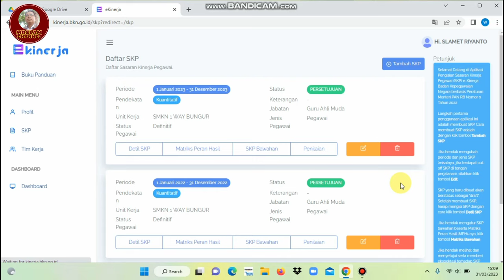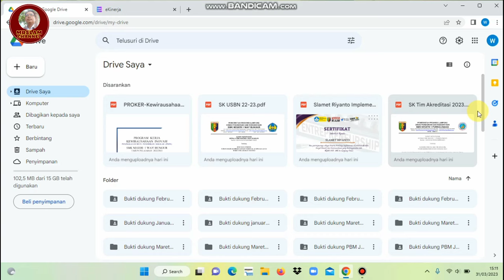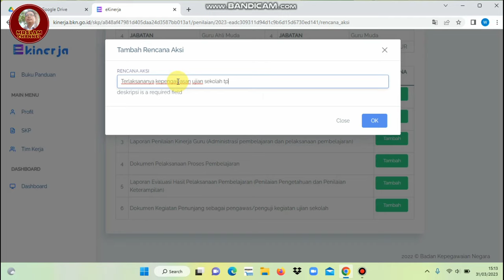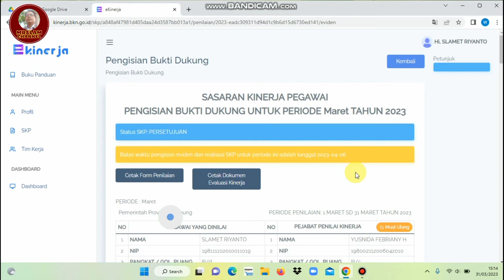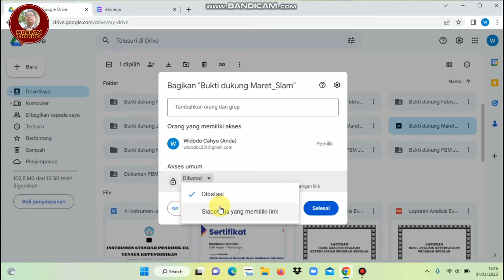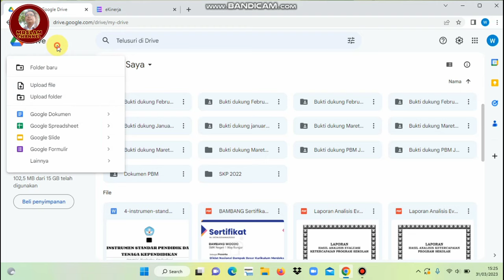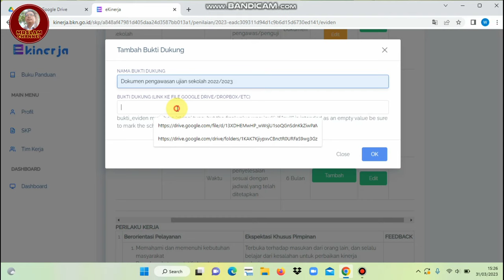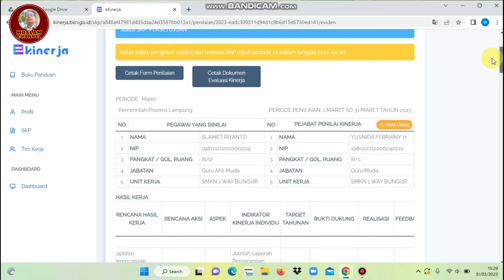SKP 2023 | CARA MENEMPELKAN LINK BUKTI DUKUNG PADA SKP EKINERJA BKN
Cara menempelkan link bukti dukung pada SKP Ekinerja BKN tidak semua paham melakukannya. Melalui video ini diharapkan semua orang paham dan bisa melakukan cara menempelkan link bukti dukung pada SKP Ekinerja BKN dengan mudah dan tanpa bingung. Semoga bermanfaat 🙏🙏